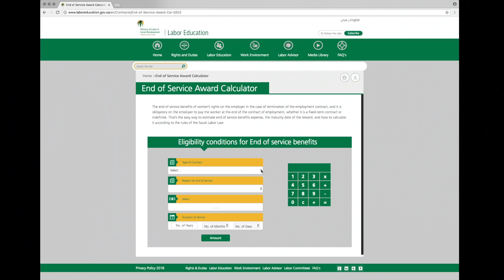End of Service Benefits KSA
ESB Calculator by Ministry of Labor

Maraming OFW ang nalilito sa computation ng End of Service Benefits (ESB) kaya narito ang halimbawa na madaling intindihin.